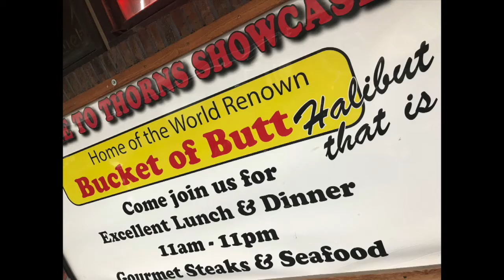We Made It This Far (2018 Alaska)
Friends from childhood renting an RV and taking to the roads of Alaska to celebrate 50th birthdays.